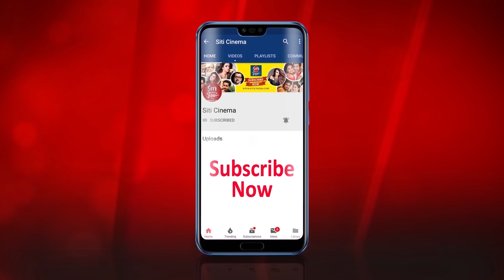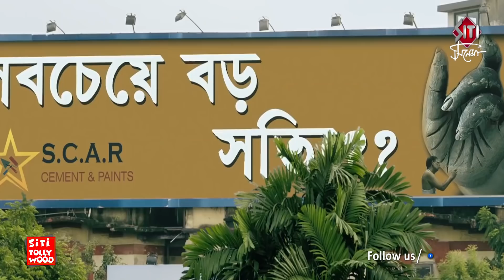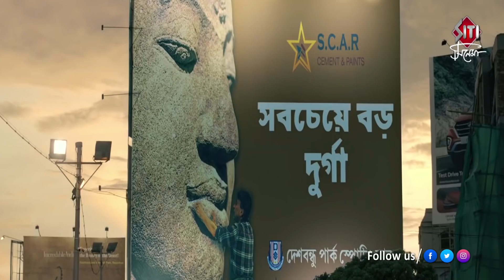টলিউডে এল অসুর | Asur | Pavel | Jeet | Abir | Nusrat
Tollywood Director Pavel next Bengali movie Asur, featuring by Jeet, Abir  Chatterjee & Nusrat Jahan.